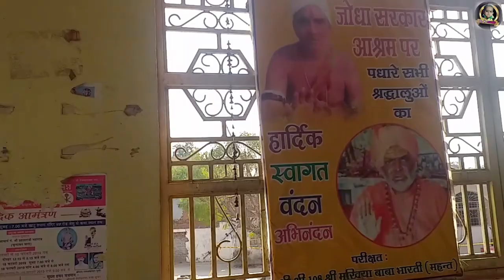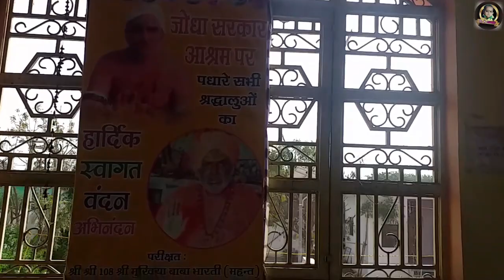जोधा बाबा लेके आस तेरे दर पे आये हैं||जोधा बाबा का सबसे प्यारा सॉन्ग|| jodhasarkar रंजीत गुर्जर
जोधा_बाबा_लेके_आस^तेरे_दर_पे_आये_हैं

SINGER- रंजीत गुर्जर

Writer- अशोक फौजी M.P

Director- अशोक फौजी

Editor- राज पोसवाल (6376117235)